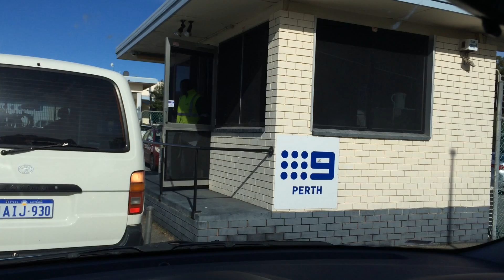MND TV commercial Behind The Scenes Perth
The start of this MND awareness campaign! In a whirlwind one day trip, we flew over to Perth to film Neale Daniher (West Coast Eagles operations manager and former AFL great - who himself has been diagnosed with MND), Dean Cox, Nic Nait, Beau Waters, and Paul Duffield from the AFL